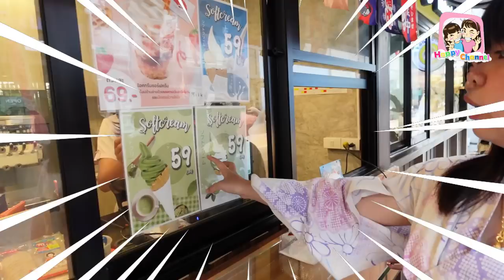หมู่บ้านญี่ปุ่น HARAJUKU THAILAND สวยมากมุมถ่ายรูปเพียบ ฟิล์ม น้องฟิวส์ Happy Channel